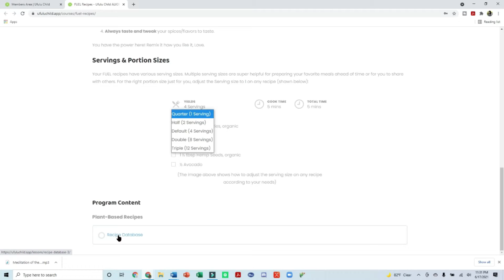FLMTC July Super Sale Video